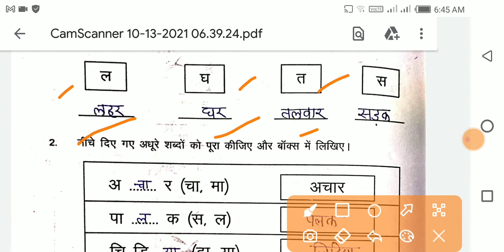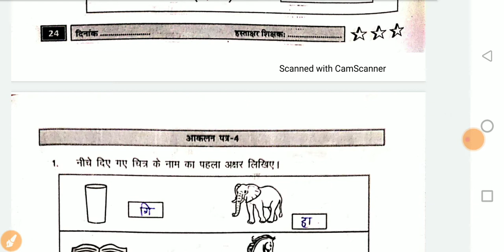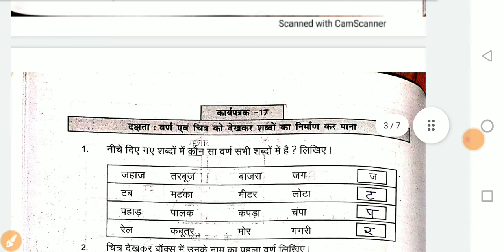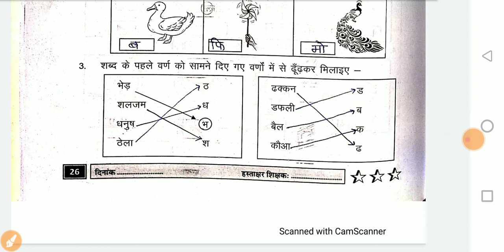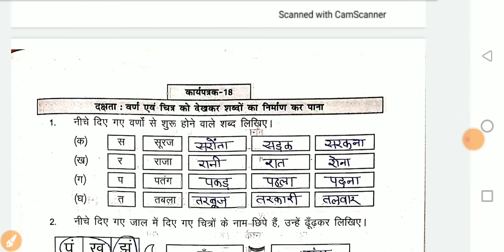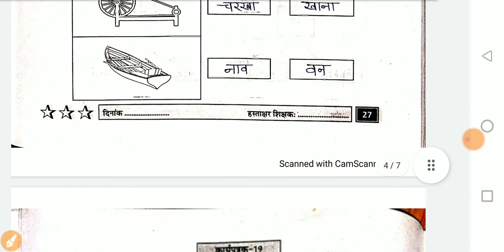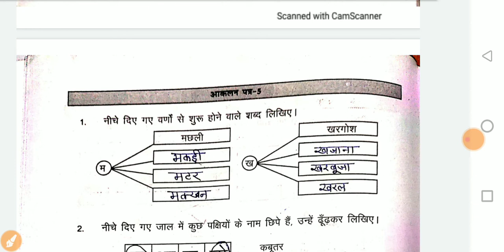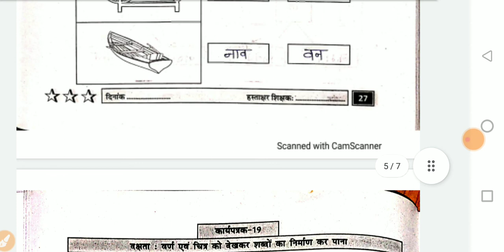कक्षा-3 पहल हिन्दी कार्यपुस्तिका - कार्यपत्रक-16,17 18, 19 ,20 व आकलन पत्र-4, 5 पेज सं.-24 से 30 तक